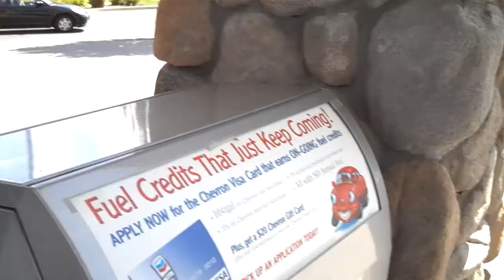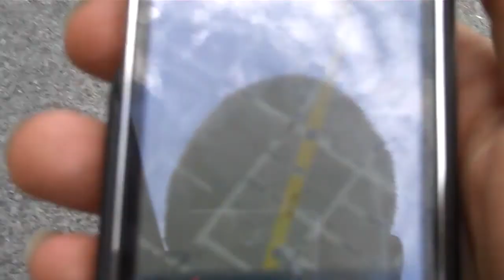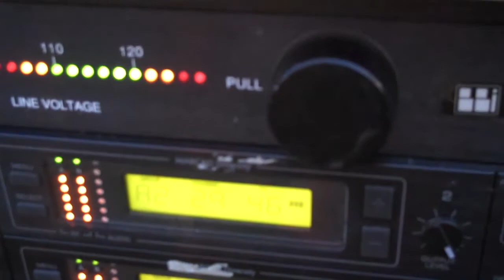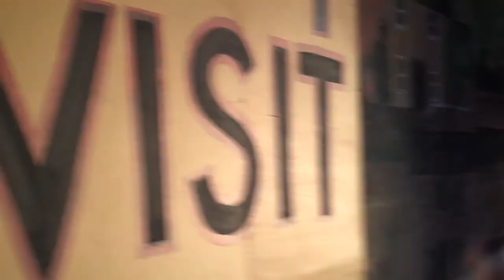August 28th 2009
Today I went to The Presidio in San Francisco for a Practice Rehearsal of Comedy of Errors.